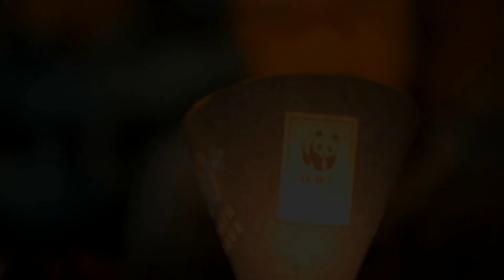El Hombre Araña 2 - Clip Marc Webb La Hora del Planeta